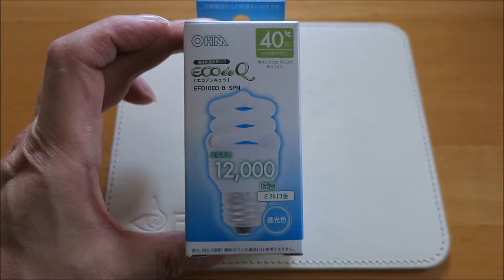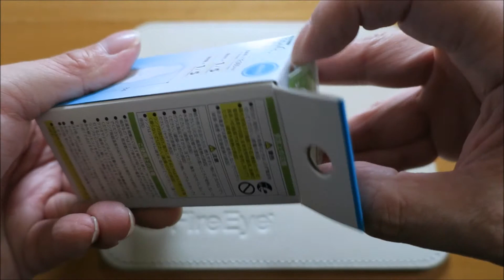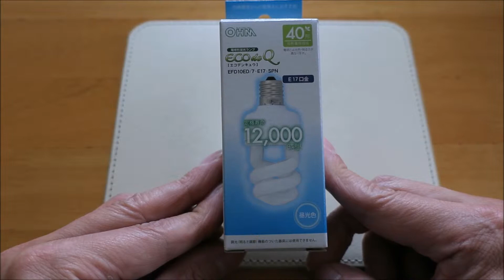【開封動画】照明の交換(オーム電機EFD10ED/7-E17-SPN)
キッチン照明の次は、トイレでした。購入時にやらかしました。
撮影日 2017/10/21。